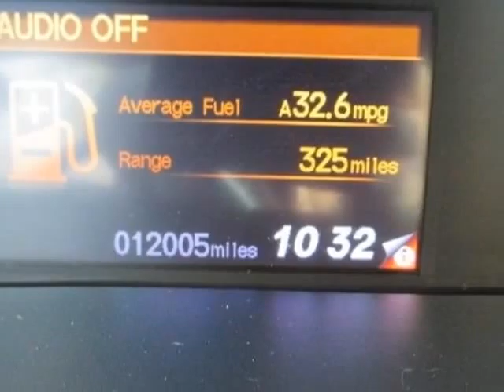2012 Honda Civic Sdn 4dr Auto LX Sedan - Rock Hill, SC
Honda Cars of Rock Hill, Rock Hill, SC - Honda Civic Sdn LX